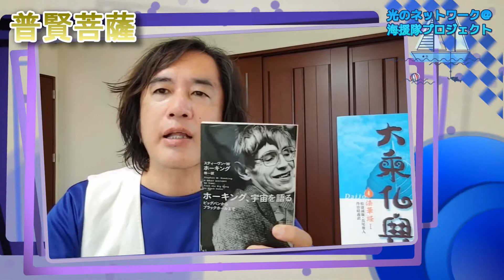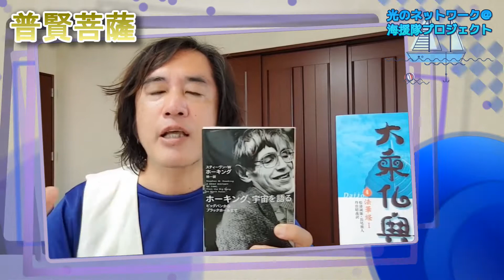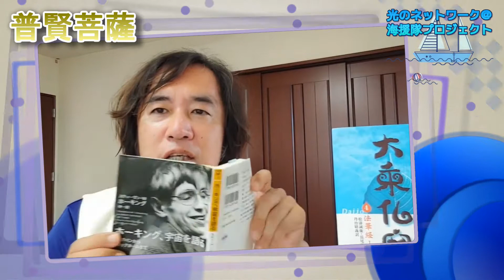【超Koji'sDeepMax】普賢の理4 無生法認が自らを理解するための仕組み！無限に別れた３次元の自分をとうして無生法認は自らが無生法認だと理解している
【FF7リメイク】FF7 リメイクが、簡単すぎた！２０分最速クリア 製品版が不安？その全貌とは？【FINAL FANTASY VII REMAKE】

FinalFantasy7 Remake Demo Chapter1 Superplay 6 ファイナルファンタジー7 リメイク デモ スーパープレイ 6

FinalFantasy7 Remake Demo Chapter1 Superplay 5 ファイナルファンタジー7 リメイク デモ スーパープレイ 5

FinalFantasy7 Remake Demo Chapter1 Superplay 4 ファイナルファンタジー7 リメイク デモ スーパープレイ 4

【民進党・松尾勉】全成人に毎月8万円配布のベーシックインカムを提案する